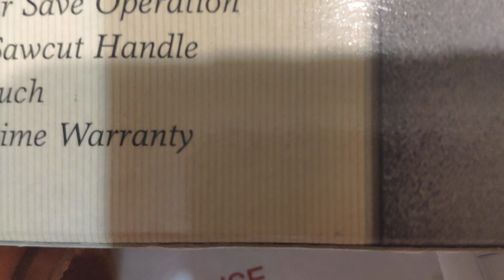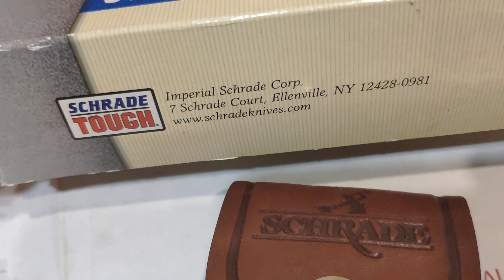Rare Schrade knife Merry Christmas 2000